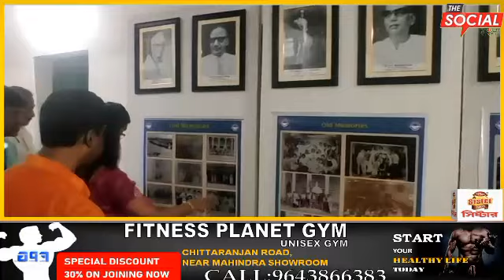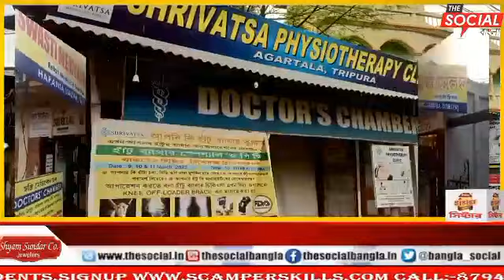মহারাজা বীর বিক্রম কলেজের ৭৫ প্রতিষ্ঠা দিবস উপলক্ষে ফটো এক্সিবিশান এর আয়োজন করা হয়।।।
মহারাজা বীর বিক্রম কলেজের ৭৫ প্রতিষ্ঠা দিবস উপলক্ষে ফটো এক্সিবিশান এর আয়োজন করা হয়।।। উপস্থিত ছিলেন মেয়র দীপক মজুমদার সহ অন্যান্যরা।।।